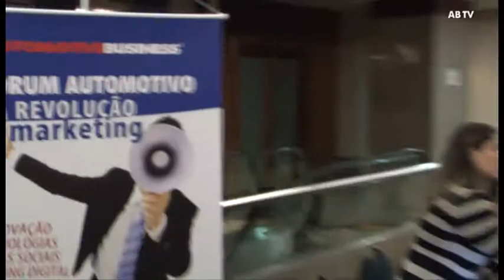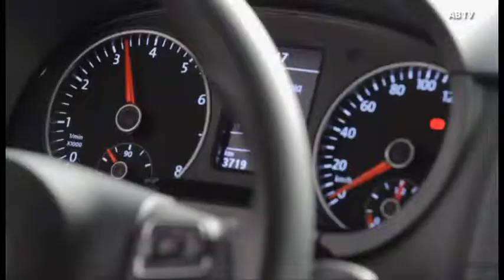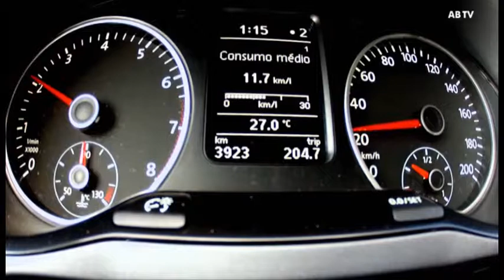Noticiário Automotive Business - 28 de junho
Confira nessa edição:
- Marketing Automotivo é tema de debate em São Paulo;
- Volkswagen estreia motor de 3 cilindros no Fox Bluemotion;
- Ethanol Summit defende adoção de políticas públicas de incentivo ao combustível;
- Oswaldo Jardim deixa a Ford caminhões, que será comandada por Guy Rodriguez.